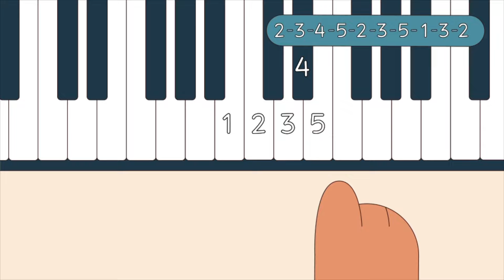🌈✨ Morning Magic: Learn The Entertainer for a Musical Start to Your Day! 🎹🌟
"The Entertainer," with its upbeat tempo and lively melody, serves as the perfect backdrop for morning routines, especially for young kids. Its engaging rhythm energizes the atmosphere, making the preparation for the day ahead feel more like a joyful activity rather than a mundane task. This song not only uplifts spirits but also stimulates young minds, setting a positive tone for the day.